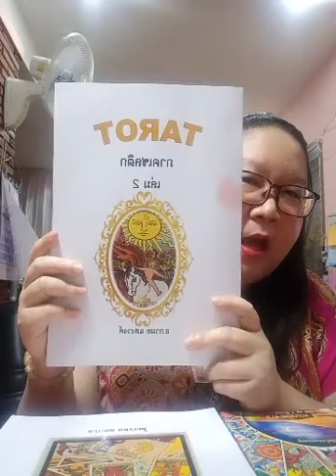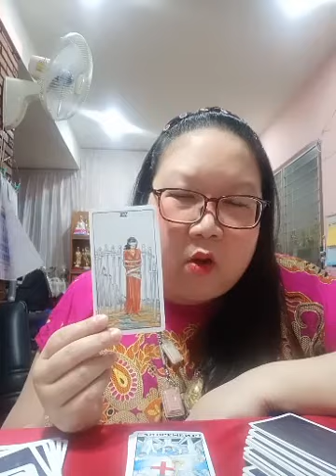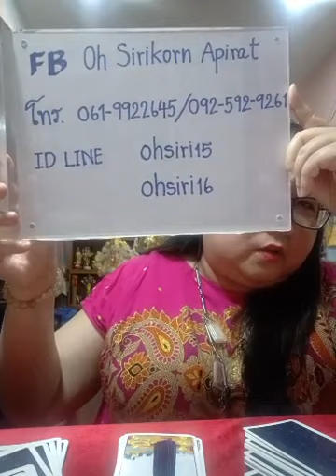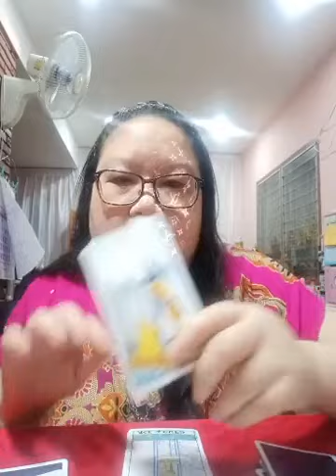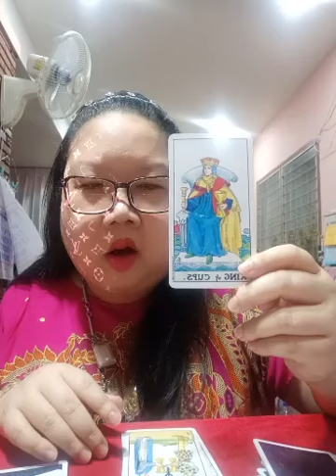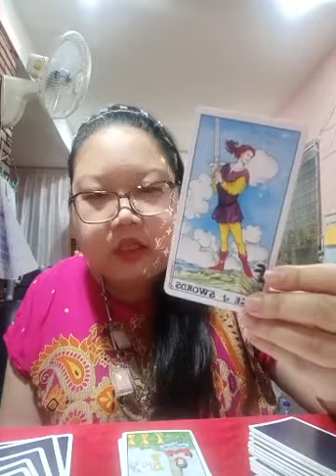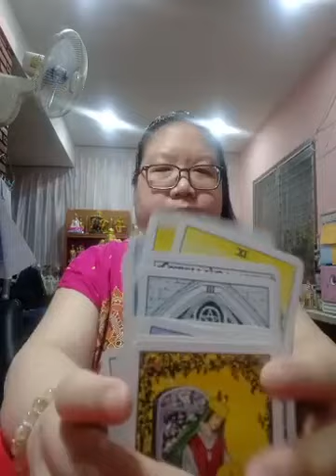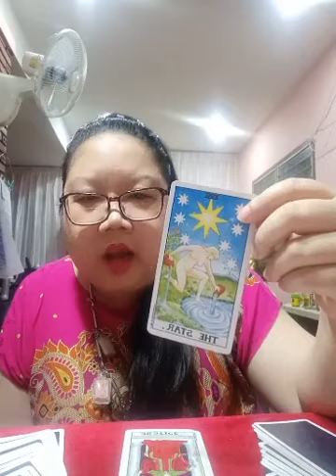อ โอ้ สิริกร ไลฟ์สดดูดวงฟรี ep17